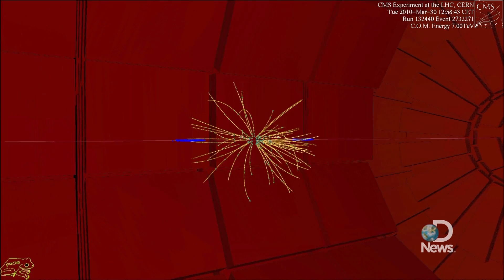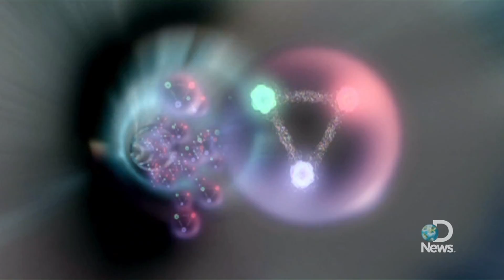LHC Collides At Record Speeds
The Large Hadron Collider is breaking records by smashing protons together at record energies. Discovery News' James Williams and Ian O'Neill explain what's going on and why it matters.